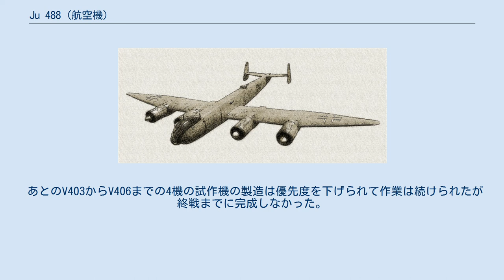Ju 488 (航空機)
ユンカース Ju 488 ユンカース Ju 488（Junkers Ju 488）は、第二次世界大戦に計画されたドイツの重爆撃機である。
開発プロジェクトは試作段階以降には進まなかった。
 ドイツ空軍の高性能4発戦略爆撃機の生産への努力がなされている中、1944年にユンカース社からユンカース Ju 188、Ju 288、Ju 388の構成品を組み合わせて新規の主翼と胴体に取り付けるという簡潔な設計案が提出された。
これは胴体長がほぼ20.4 m、主翼長が31.4 mの流麗な機体となった。
 Ju 488は当初4基のBMW 801J 星型エンジンを装備する計画であったが、後期型ではユンカース ユモ 222 エンジンに換装される予定であった。
最初の2機の試作機のJu 488 V401とV402の胴体部はフランスのラテコエール社（Latécoère）で製造される一方で他の部位はドイツのユンカース社で製造された。
Ju 488 V401とV402の胴体は1944年には完成していたが、1944年7月16日にフランスのレジスタンス運動により損傷を受けた。
 あとのV403からV406までの4機の試作機の製造は優先度を下げられて作業は続けられたが終戦までに完成しなかった。
 (Ju 488A)